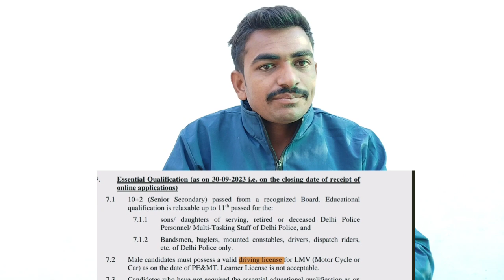delhi Police documents 📃/कौन कौन से documents 📃 चाहिए/ अभी time है ऐ सब documents 📃 बनवा लो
Delhi police constable result kab aayega
Delhi police constable sare score
Delhi police constable kitne par SELECTION ho jayega